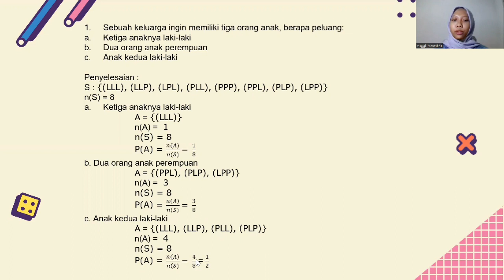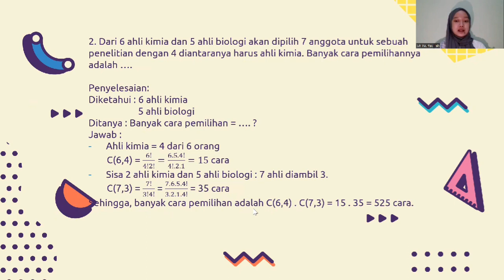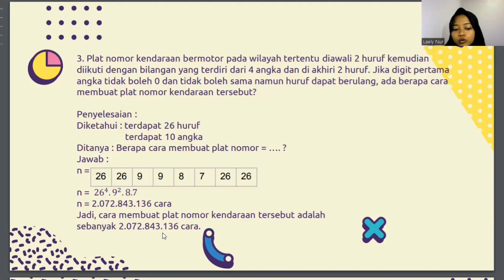Video Probabilitas Rombel 1 Kelompok 03